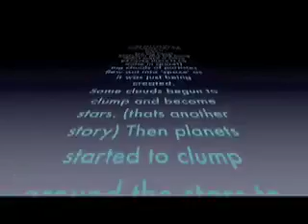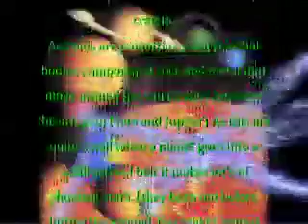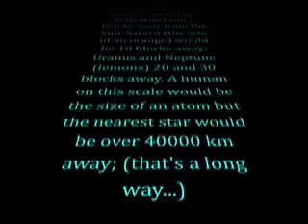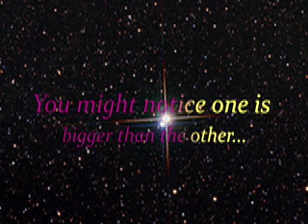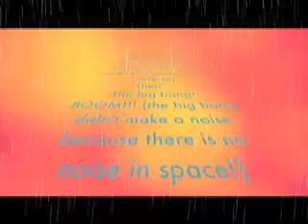Size and scale of the universe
Science homework